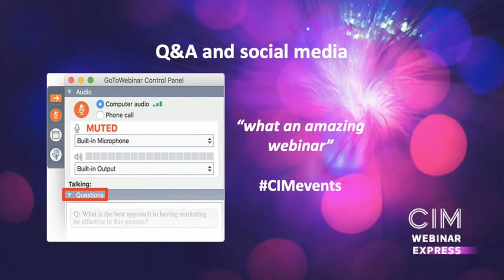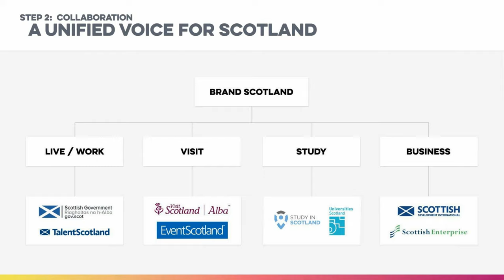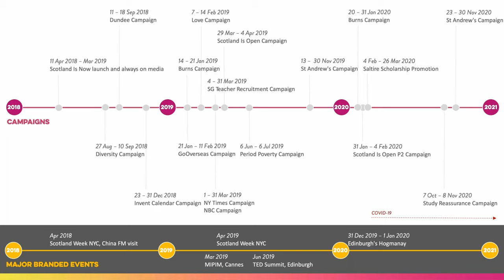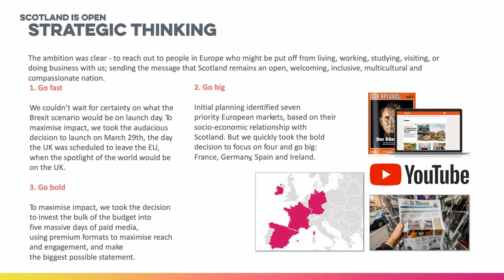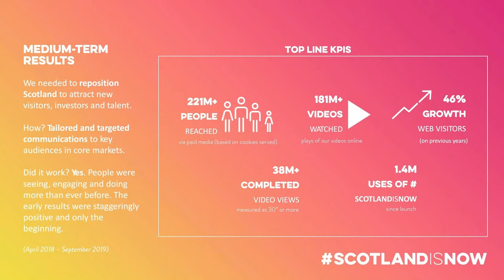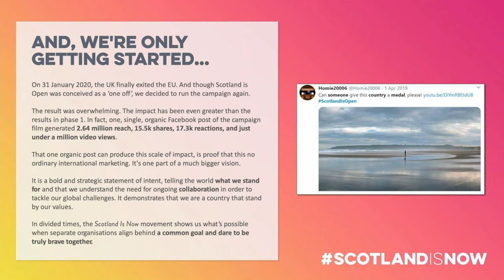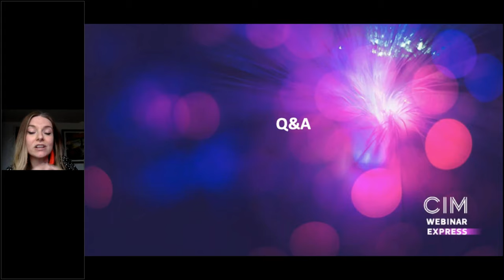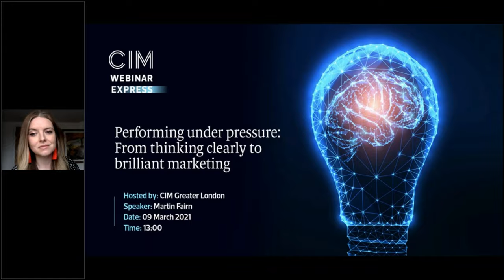Sharing Scotland's stories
With fierce international competition, how does a small country like Scotland get itself noticed and make a name for itself? Through collaboration, agility, and the ability to be bold. In this talk, Cat shares her experience working across national organisations to share Scotland's stories with the world.